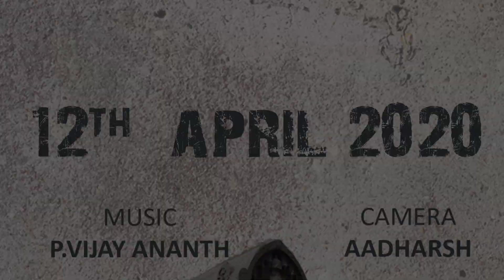ARTIST_RAMA_SURESH_PROMO | JOURNEY_FOR_ART | MADURAI_OVN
Dear Friends,

                         Madurai Ovn's Tamil Art Channel:
                                " Journey for Art - Tamil "

      ஓவியர் திரு. RAMA SURESH அவர்களின் IMPASTO (Knife) Painting Demo மற்றும் Interview வருகிற 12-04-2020 தேதி அன்று Madurai Ovn-ன் Journey for Art - Tamil Channel_ல் காணாதவறாதீர்கள்...

Special Thanks to P. Vijay Ananth for Music

             Madurai Ovn -ன் இந்த Journey for Art - தமிழ் சேனல் கலை மற்றும் கலைஞர்களுக்காக தொடங்கப்பட்டது என்பதை மகிழ்ச்சியுடன் தெரிவித்துக்கொள்கிறேன்.
            கலைஞர்கள் அவர்களுடைய கலை அனுபவம் மற்றும் அவர்களின் திறமையை வெளிபடுத்தும் விதமாக  Journey For Art - தமிழில் தொடங்கப்பட்டது.
               மேலும் Madurai Ovn-ன்  - Journey for Art -தமிழ் சேனல் இன்னும் திறமையான கலைஞர்களை வெளிப்படுத்த  உங்கள் பேராதரவை தரும்படி கேட்டுக்கொள்கிறேன் ...
நன்றி...

அன்புடன்
மதுரை ஓவியன் ( Madurai Ovn ) ...